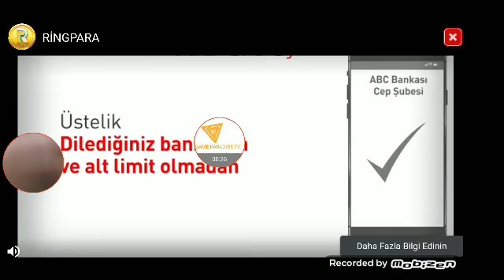14.05.2020 BUS SİMULATOR ULTİMATE MULTİPLAYER YENİBÖLÜM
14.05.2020 BUS SİMULATOR ULTİMATE MULTİPLAYER YENİBÖLÜM